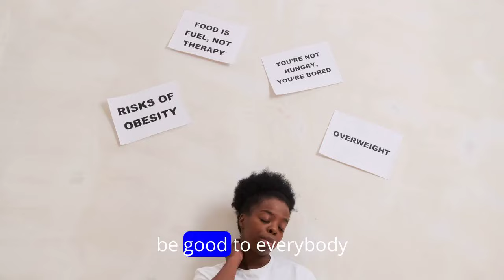3 Tips Maintaining Healthy Relationships Setting Boundaries, Communication, Respect 1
In this video, we're diving into the keys to maintaining healthy relationships: Setting Boundaries, Communication, and Respect. 💑

Setting Boundaries: Learn how setting boundaries can build trust and respect in your relationships. 🔒

Communication: Effective communication is essential for understanding and connection. 🗣️ Discover tips for better communication skills.

Respect: Respect is the foundation of any healthy relationship. 💖 Explore the importance of mutual respect and empathy.

Whether you're in a romantic relationship, friendship, or family dynamic, these tips will help you cultivate stronger connections and greater happiness. 💕